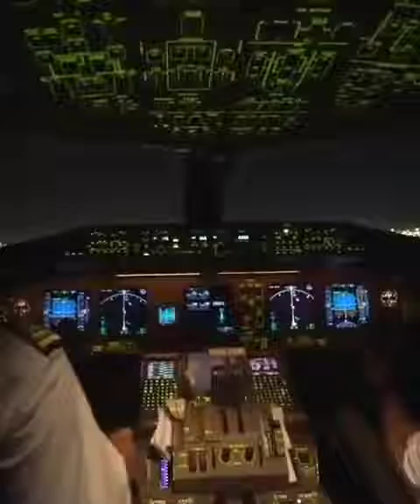Brilliant Night Takeoff in Cockpit Boeing 777-300 (Paris to Hong Kong)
Follow us for more cool Aviation videos !